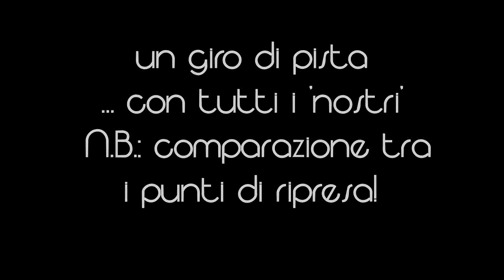Linus Team - Pista Grobnik (Rijeka) 12/03/2011 - prove video.